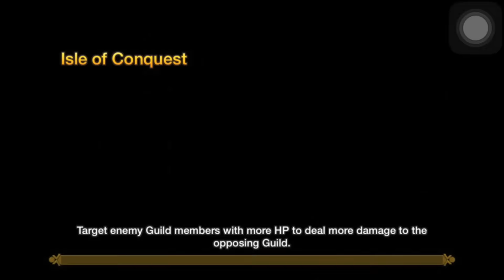SeanB Summoners War - Daily Guild War 2 - Double Assassin, Rakan vs Zeratu, Rina vs Rina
An intense guild war and a troll guild war! Trying commentary for the first time :) Please give comment :D